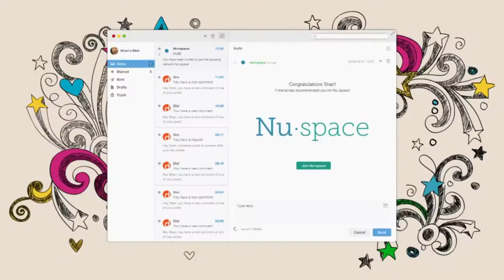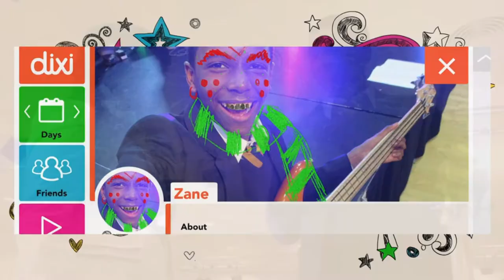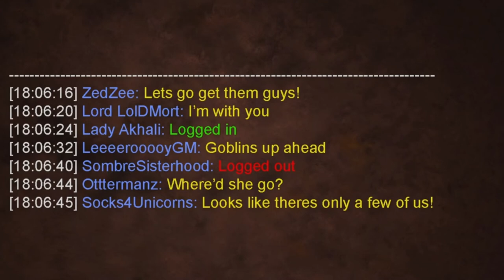Claudia Jessie in Dixi Season 01 Episodes 06 to 10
Claudia Jessie as Shari in Dixi Season 01.

Chapters
00:00 06 Me Too Mimi
03:10 07 Shari's Next Move
06:43 08 Undercover Isla
09:34 09 The Loneliest Bus Ride in the World
12:40 10 The Game's Afoot